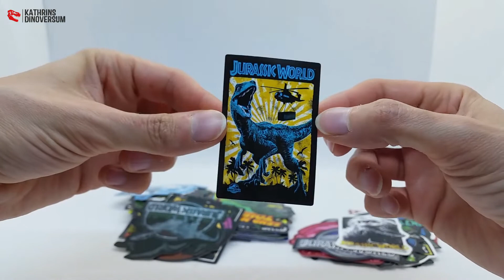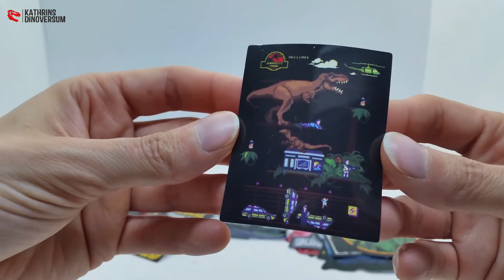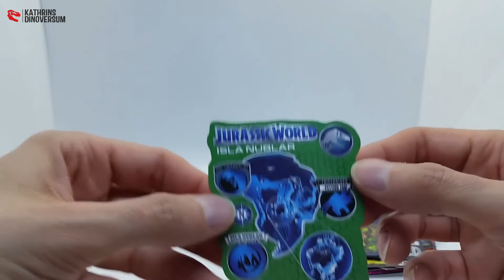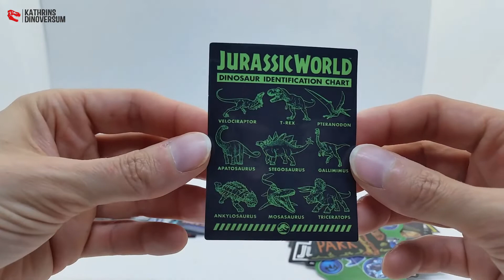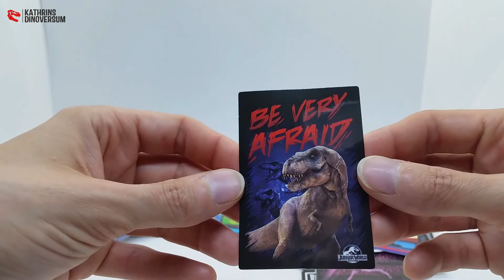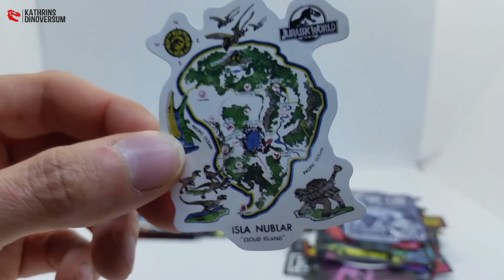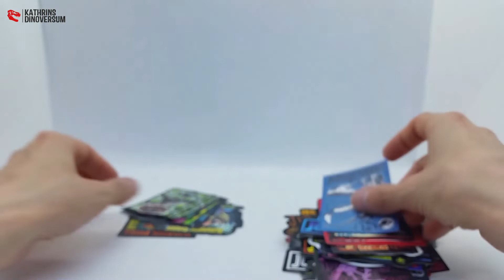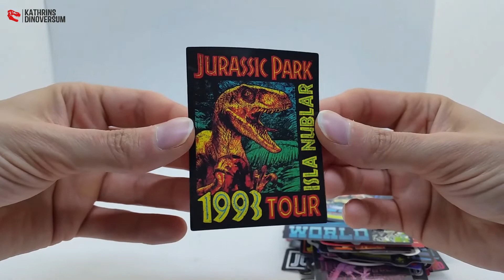UNBOXING TIME / Ein kleiner Umschlag mit gehaltvollem Inhalt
Unboxing Time - kleiner Umschlag mit gehaltvollem Inhalt